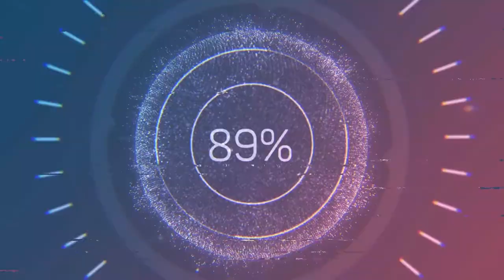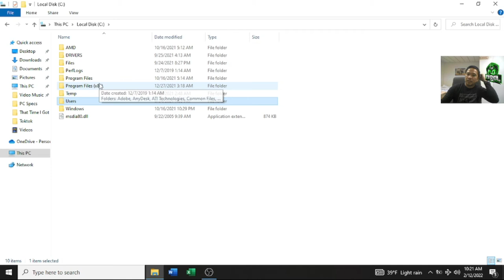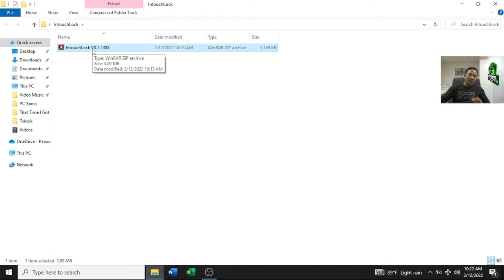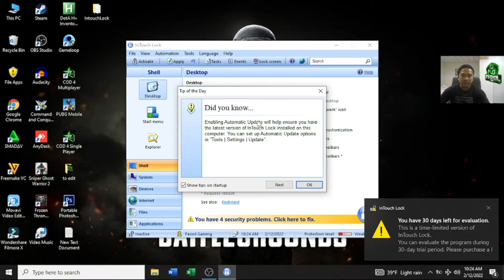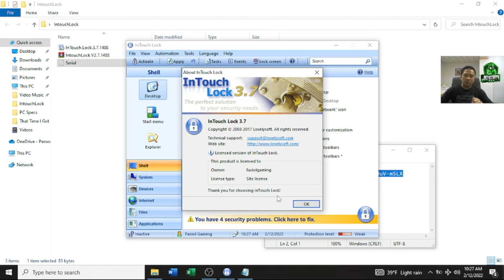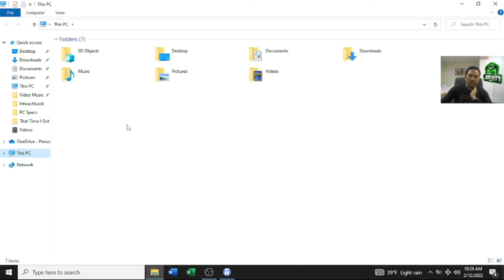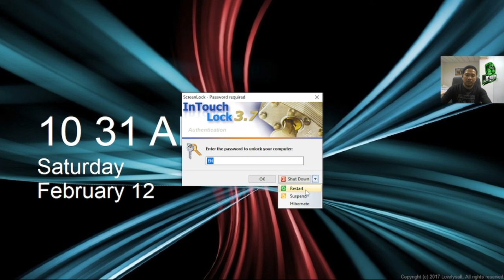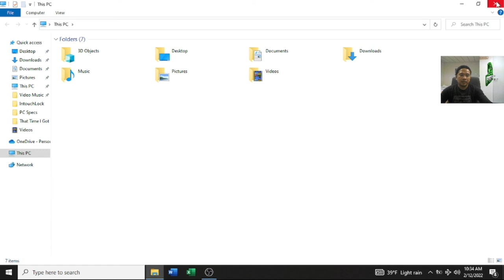How to Hide Your Drive Disk Using Intouch Lock V3.7